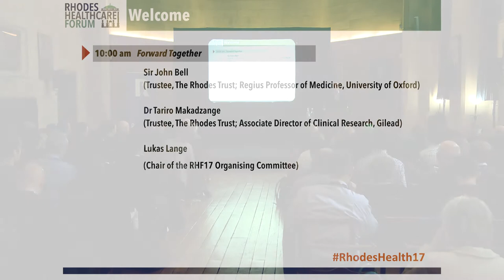Welcome 3rd Rhodes Annual Healthcare Forum 2017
Sir John Bell (Trustee, Regius Professor of Medicine, University of Oxford)

Dr​ ​Tariro​ ​Makadzange​ ​(Trustee, The Rhodes Trust; Associate
Director of Clinical Research, Gilead)

Lukas​ ​Lange​ ​(Chair of the RHF17 Organising Committee)